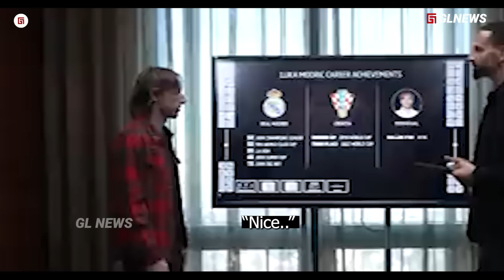“Perusak Sitem Gegenpressing” Lihatlah Bagaimana Luka Modric Mempermainkan Lini Tengah Jurgen Klopp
“Anti Gegenpressing Liverpool” lihatlah Bagaimana Luka Modric Mempermainkan Lini Tengah Jurgen Klopp

Channel: GL NEWS
Script: Taufik (@topikgl)
Dubber: Taufik (@topikgl)
Editor: Edwin Nizar Albinda (@edwinnzr)